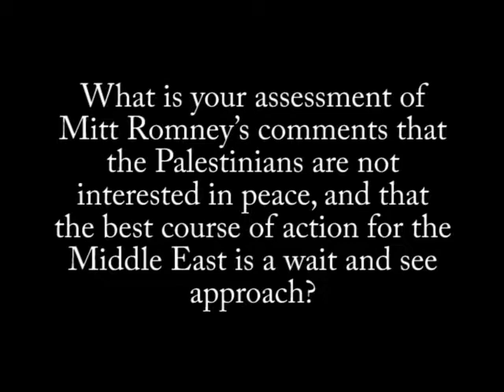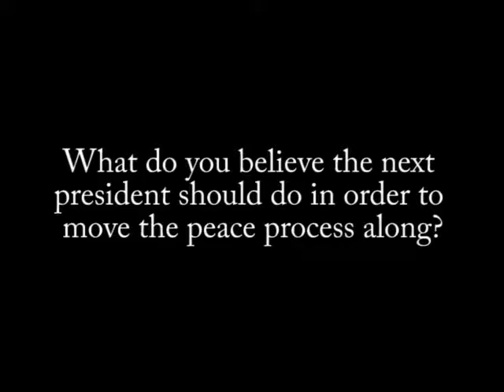Only The U.S. Can End The Israeli-Palestinian Conflict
The Israeli-Palestinian conflict cannot be resolved without the direct and active involvement of the United States, using both inducements and coercive diplomacy to bring about a peaceful solution. If the conflict remains unresolved over the next couple of years it will most likely precipitate a massive violent conflagration to the detriment of the Israelis and Palestinians and will also severely damage the U.S.' security, economic interests and its credibility in the region. For these reasons, what the next president of the U.S. does within a few months after his inauguration will determine the future prospect of a solution, and the extent to which the candidates adhere to their campaign rhetoric will have a clear and immediate effect on how the Israelis and Palestinians react to any new American initiative to resolve the conflict.